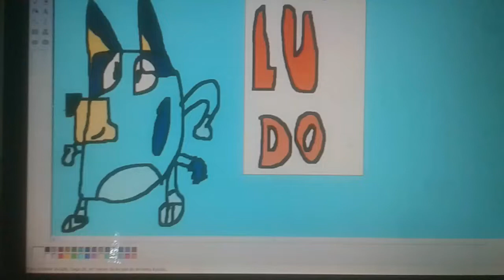Bluey Creditos paint